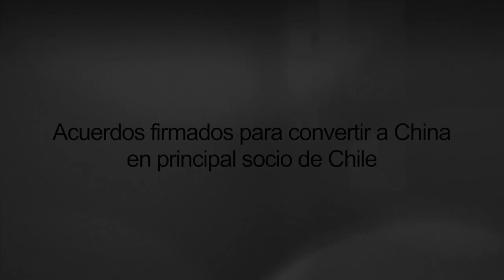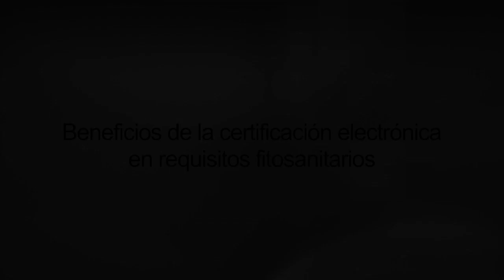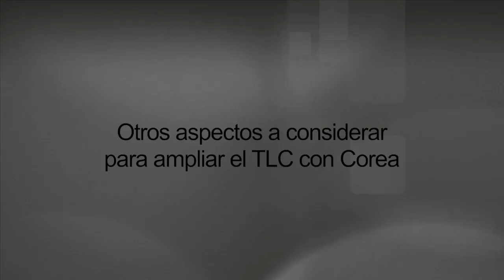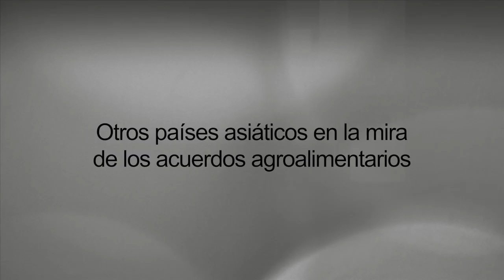Ministro de Agricultura Carlos Furche comentó gira a China y Corea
Entrevista al ministro de agricultura Carlos Furche sobre los acuerdos firmados en reciente gira oficial por Asia, realizada durante septiembre de 2014 que incluyó a China y Corea del Sur. Para más información visite el Portal Asia Pacífico, BCN

- 00':15'': "Acuerdos firmados para convertir a China en principal socio de Chile"
- 01':35'': "Acuerdos firmados durante el viaje a China"
- 02':54'': "Beneficios de la certificación electrónica en requisitos fitosanitarios"
- 03':39'': "Factores que complementan al TLC en el acercamiento con China"
- 05':39'': "Principales objetivos del viaje a Corea y perspectivas a futuro"
- 07':00'': "Otros aspectos a considerar para ampliar el TLC con Corea"
- 08':03'': "Rol del parlamento para estrechar los acuerdos agroalimentarios con el Asia"
- 09':13'': "Otros países asiáticos en la mira de los acuerdos agroalimentarios"